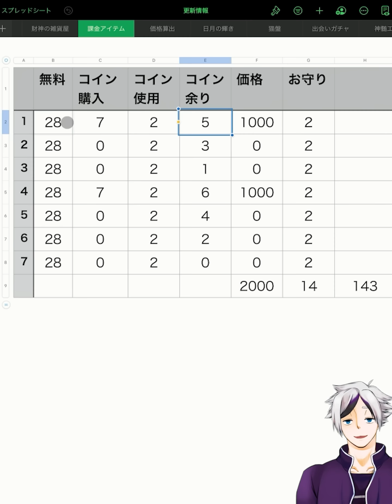【放置少女】かなりお得そうな新課金イベントがネタバレされていました。（万事万応屋）